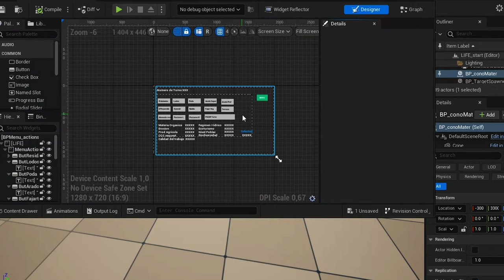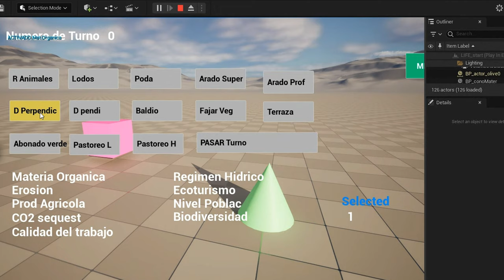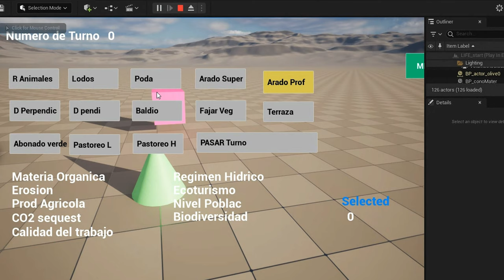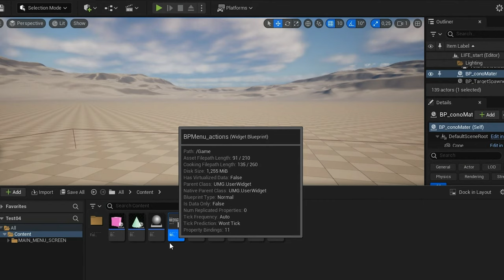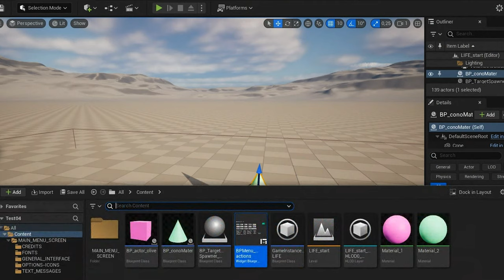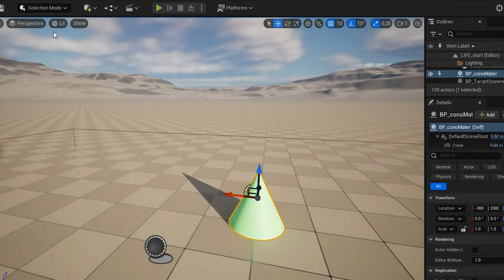Prototype LIFE AMDRYC4 v2.0 June-July 2023